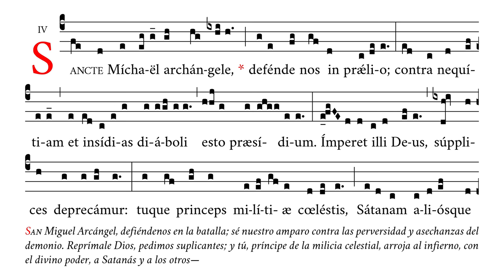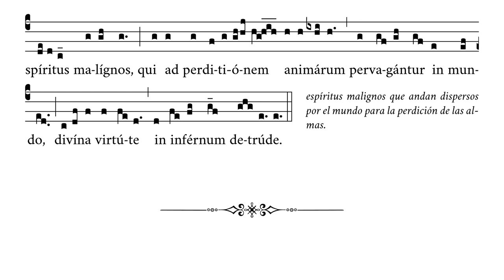«Sancte Michael archangele» – Oración a San Miguel Arcángel – Canto Gregoriano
🎶 Antífona de la oración de San Miguel Arcángel del Papa León XIII.
☑️ Uso sugerido: ofertorio, comunión, después de misa.

⏱ Marcas de tiempo:
0:00 Sancte Michael
0:15 contra nequitiam
0:32 Imperet illi Deus
0:44 tuque princeps
0:52 Satanam aliosque
1:00 qui ad perditionem
1:16 divina virtute

APÓYENOS
🙏🏻 Oraciones: por nuestro apostolado de Verbum Gloriae.

✝️ A·M·D·G